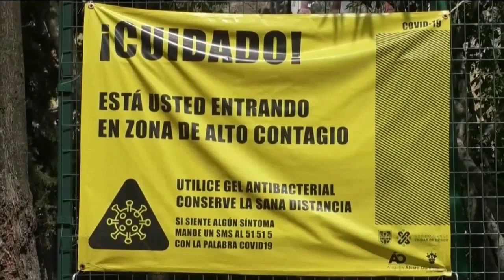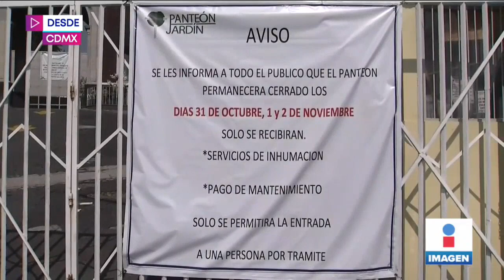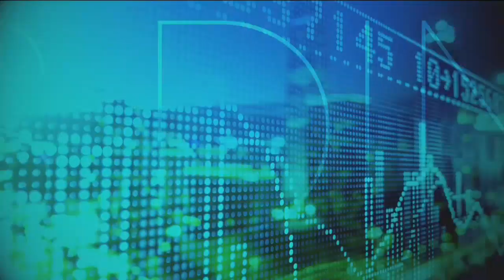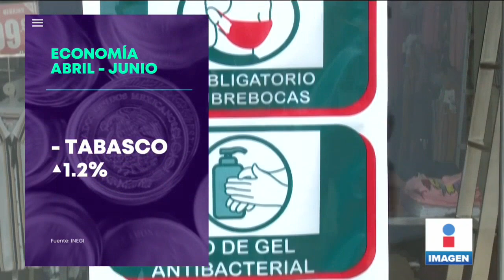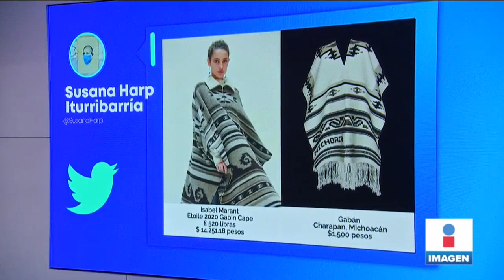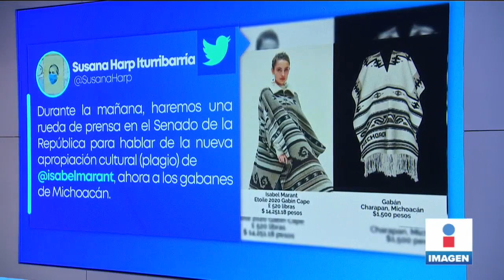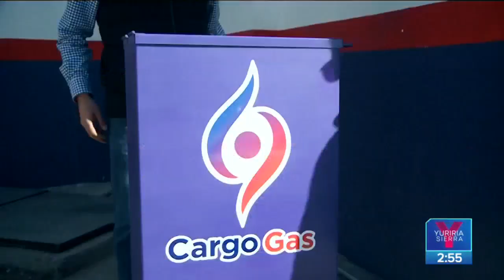Noticias con Yuriria Sierra | Programa completo 29 de octubre de 2020